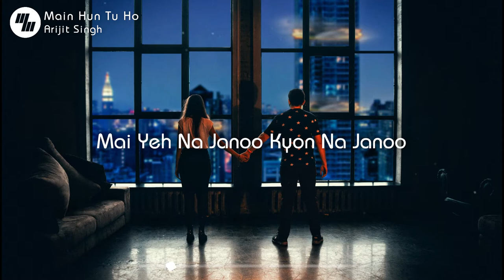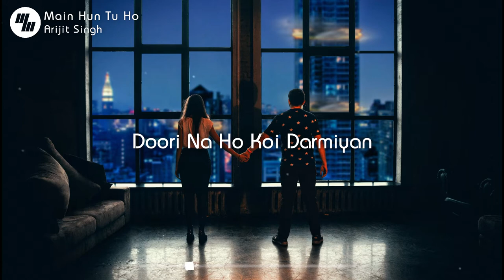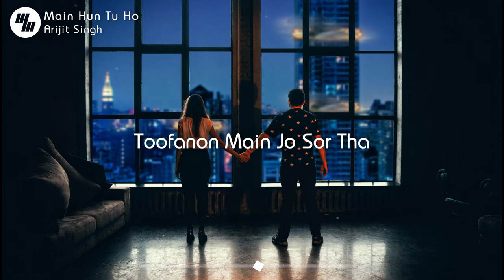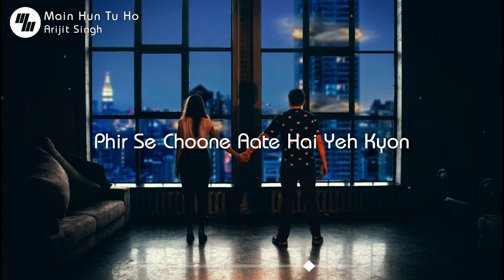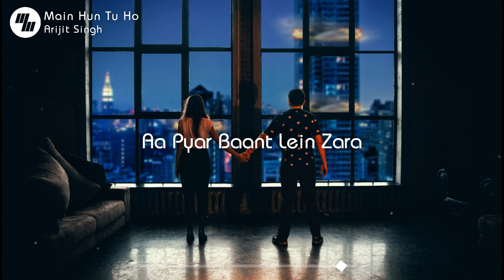Arijit Singh - Main Hun Tu Ho (Lyrics)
Main Hun Tu Ho Lyrics (Days Of Tafree): The song is sung by Arijit Singh, composed by Bobby-Imran and lyrics are written by Aditya Shri Hari, Bobby-Imran.

" MAIN HUN TU HO "SONG INFO
Singer: Arijit Singh
Lyrics: Aditya Shri Hari, Bobby-Imran